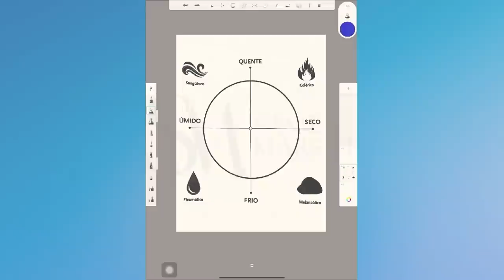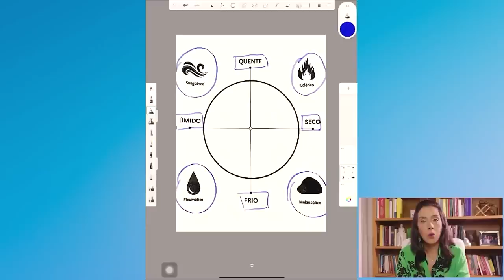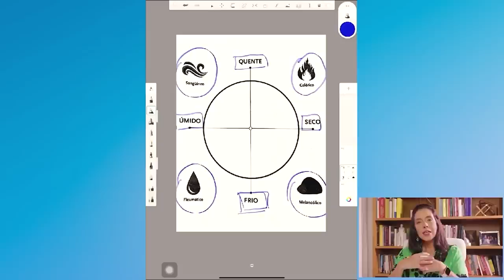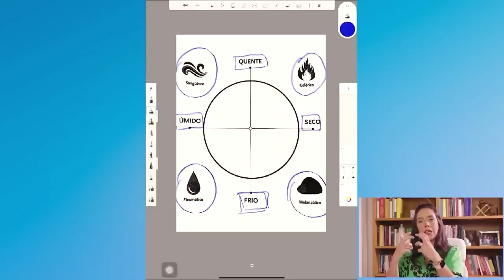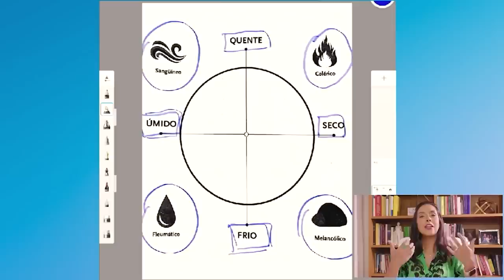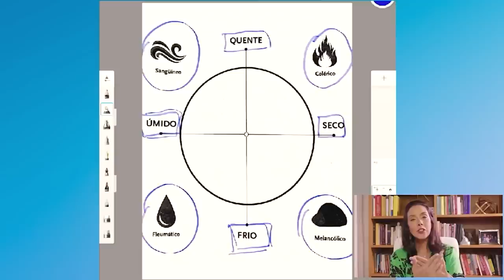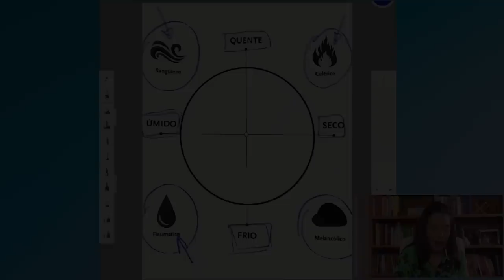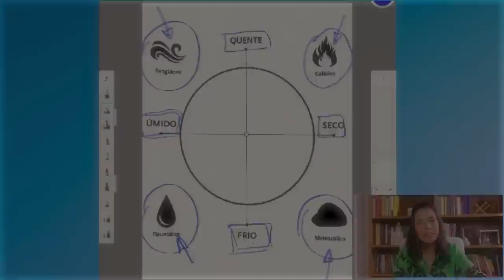Os 4 temperamentos na educação dos seus filhos | Samia Marsili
Aprenda a base dos 4 temperamentos: colérico, sanguíneo, fleumático e melancólico, no trecho retirado da minha aula sobre temperamentos no curso Educação Infantil: do Nascimento à Puberdade.

Faça parte da maior comunidade de mães do país e garanta todos os bônus.

Garanta sua vaga na lista de espera do curso Educação Infantil no

Afinal, quem é a Samia Marsili ?
♦️ Samia Marsili é médica e mãe de 7 meninos. Deixou o consultório e a residência em Pediatria para se tornar referência no Brasil quando o assunto é educação de crianças, compartilhando dicas e sugestões para pais com base em suas experiências e estudos nos mais variados temas: desde o cuidado com os bebês, a harmonia familiar e a afetividade infantil até a construção de bons hábitos, sexualidade infantil e a educação para a transcendência.